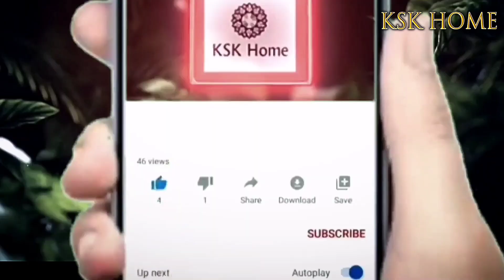కళ్ళు స్పష్టంగా మరియు కళ్ళను తెల్లగా మార్చే చిట్కాలు ఇలాచేసుకోండి.పొడిబారిన కళ్ళను ఇలా బాగుచేసుకోండి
కళ్ళు స్పష్టంగా మరియు కళ్ళను తెల్లగా మార్చే చిట్కాలు ఇలాచేసుకోండి.పొడిబారిన కళ్ళను ఇలా బాగుచేసుకోండిkskhome